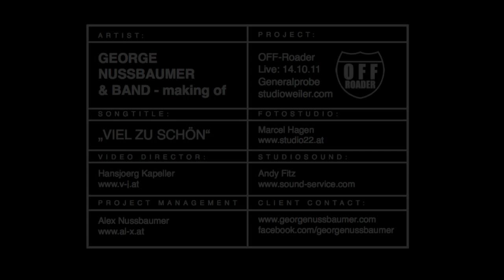George Nussbaumer "Viel zu schön" Making Of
Georg Nussbaumer ::: Viel zu schön ::: Studio Rehearsal | Making Of Fotoshooting ::: Off Roader Show :::